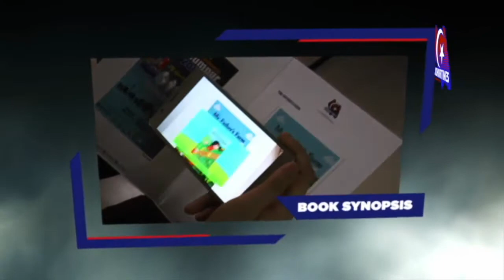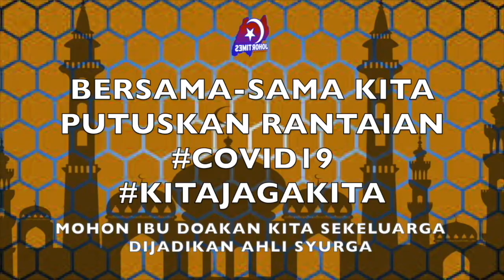DUA PENGADIL DAN TIGA PEMAIN BERDEPAN HUKUMAN